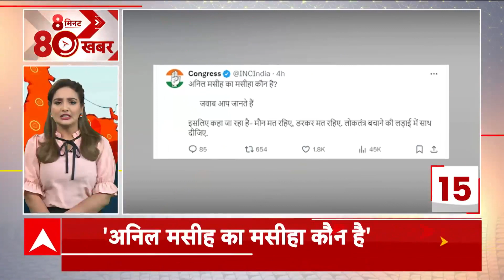Kisan Andolan: किसानों ने ठुकराया केंद्र का प्रस्ताव, 21 फरवरी को दिल्ली कूच की तैयार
तीन केंद्रीय मंत्रियों और किसान नेताओं के बीच चौथे दौर की बैठक में जो प्रस्ताव सरकार की ओर से दिए गए थे उसे किसानों ने सोमवार शाम (19 फरवरी) खारिज कर दिया है और आंदोलन को जारी रखते हुए दिल्ली कूच का ऐलान किया है.